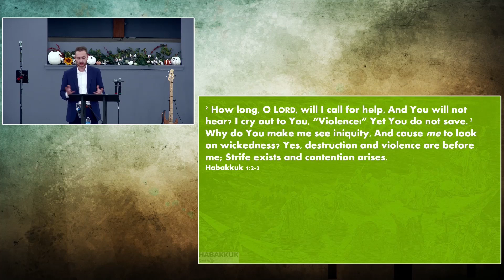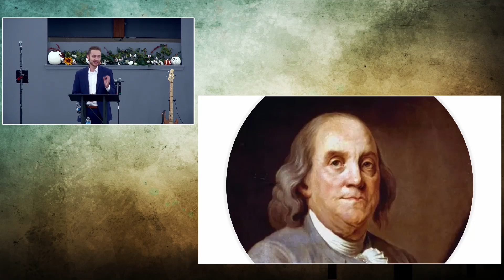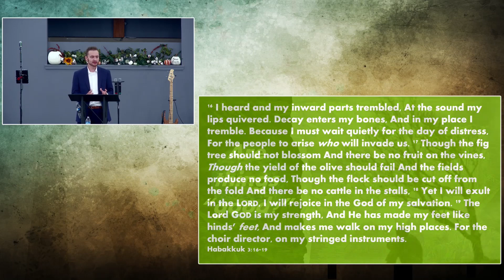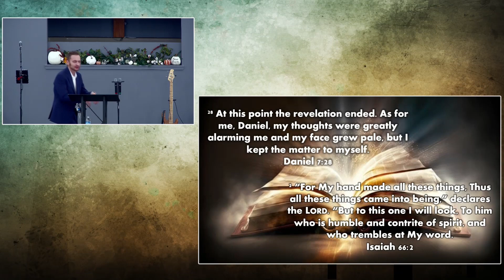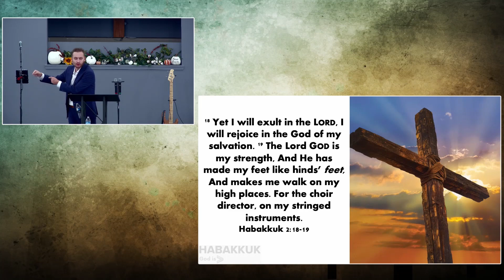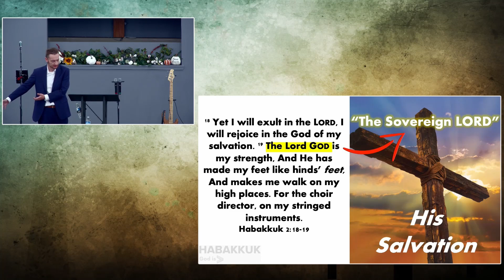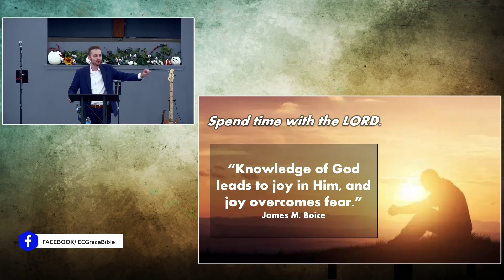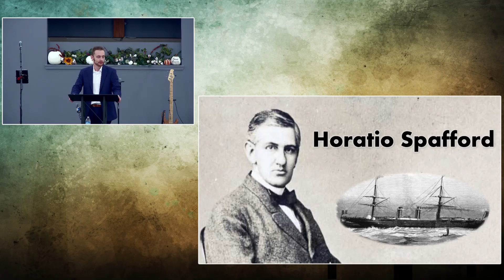Is He Greater? Part 2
As we close this short series through Habakkuk, we see once and for all why our God is greater. Tune in to see how, no matter what happens in life or what we see in the world, we have a response and a perspective that is greater than anything the world can give or offer.